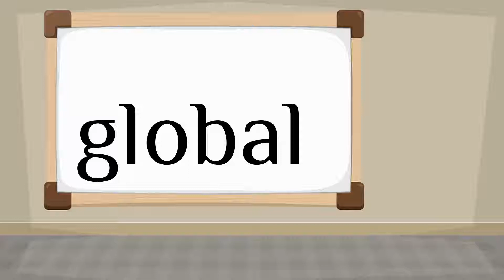How do you say 'global' in French?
How to say 'global' in French? Listen to hear the pronunciation.